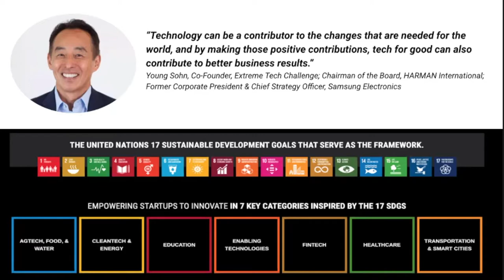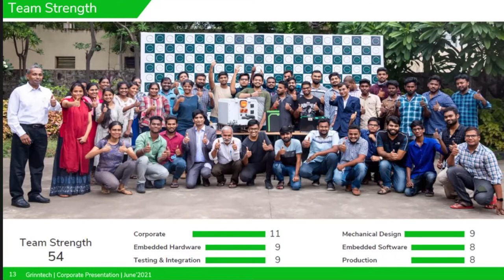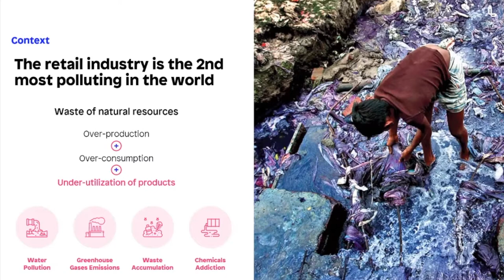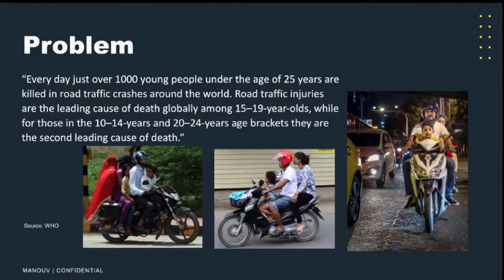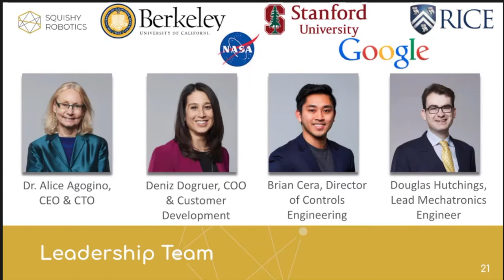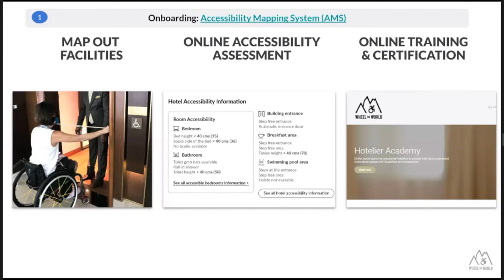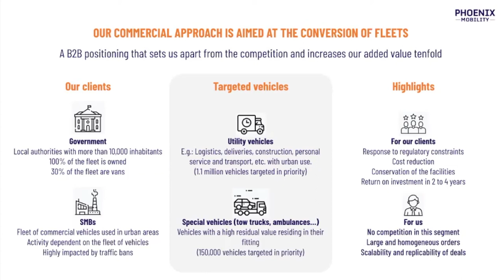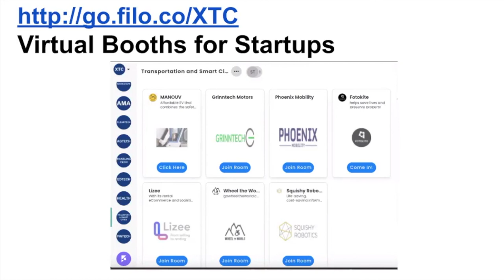XTC 2021: Category Finals - Mobility & Smart Cities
Watch these Mobility & Smart Cities category finalists pitch to compete for a chance to pitch at the XTC 2021 Global Finals presented by TechCrunch.